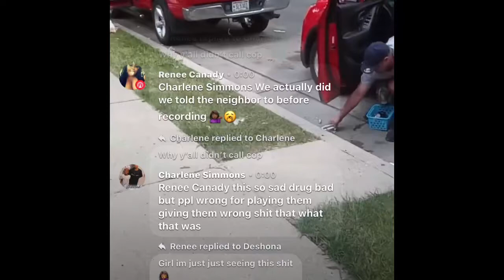Crackheads Almost overdose in Milwaukee Wi Get to high An Need Assistance 😩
Songs By Rivi Nafi
In order

Bitch please
Lame Nigga
David Ruffin
Dumb As Fuck
And 1